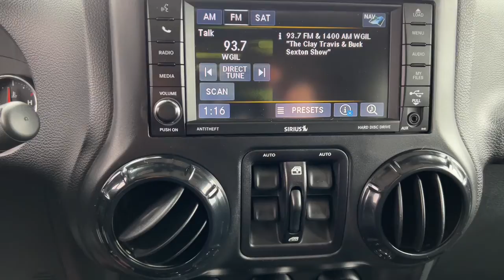2016 Jeep Wrangler Quad Cities, Peoria, Burlington, Iowa, Moline, Galesburg, IL 22123A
Bright White Clearcoat Used 2016 Jeep Wrangler available in Galesburg, Illinois at Yemm Chevrolet Buick. Servicing the Quad Cities, Peoria, Burlington, IA, Moline, Galesburg
 area.

#{MAKE}
#{MODEL}
2016 Jeep Wrangler Unlimited Sport - Stock#: 22123A - VIN#: 1C4HJWDG9GL187872

2195 N. Henderson St

**One Owner**, *Local Trade*, Four Wheel Drive / 4WD, Navigation System, Heated Front Seats, Hill Descent Control, Alpine 9-Spkr w/All WeatherSubwoofer, Uconnect Voice Command w/Bluetooth, Command-Trac Shift-on-the-Fly 4WD, Soft & Hard Top, AM/FM radio, Audio Jack Input for Mobile Devices, Black 3-Piece Hard Top, Black Bear Package, Black/Chrome Screws Fuel Filler Door, Brake assist, CD player, Connectivity Group, Deep Tint Sunscreen Windows, Delete Sunrider Soft Top, Dual Top Group, Electronic Stability Control, Freedom Panel Storage Bag, Front 1-Touch Down Power Windows, Front fog lights, Granite Crystal Jeep Badge, Iron Gray Interior Accents, Low Gloss Black Grille, Low tire pressure warning, Mid Gloss Granite Crystal Appliques, MOPAR Black Tail Lamp Guards, Power Convenience Group, Power Heated Mirrors, Power Locks, Premium Black Sunrider Soft Top, Quick Order Package 24A Black Bear (DISC), Rear Window Defroster, Rear Window Wiper/Washer, Remote Keyless Entry, Remote USB Port, Security Alarm, Speed control, Sunrider Soft Top, Tilt steering wheel, Tinted Rear Quarter & Liftgate Windows, Tire Pressure Monitoring Display, Traction control, Trip computer, Uconnect Voice Command w/Bluetooth, Vehicle Information Center, Wheels: 17 x 7.5 Blk Semi-Gloss Aluminum (DISC), Wrangler Hood Decal Low Gloss Black.brbrCARFAX One-Owner. Clean CARFAX.brbrYemm gives you MORE value than other dealerships with the Yemm Advantage Program! -New Vehicles receive 1 Year / 15,000 mile Dent & Ding Coverage, Tire & Wheel Coverage and Key Protection Coverage for FREE! -Pre-owned Vehicles under 97,000 miles receive a 2 Year / 100,000 mile Powertrain Warranty for FREE! Pre-owned Vehicles with 97,000 to 150,000 miles receive a 3 month / 3,000 mile Powertrain Warranty for FREE! Some exclusions apply, Vehicles 10 Years and older do not qualify. Conveniently located on Highway 34. The Yemm family has been serving the automotive needs of Central Illinois & Eastern Iowa for almost 60 years. We've worked hard to cultivate a welcoming family-owned atmosphere, and we feel proud to offer assistance to Galesburg and surrounding communities. When working with our knowledgeable and outgoing team, you discover a friendly and positive experience!